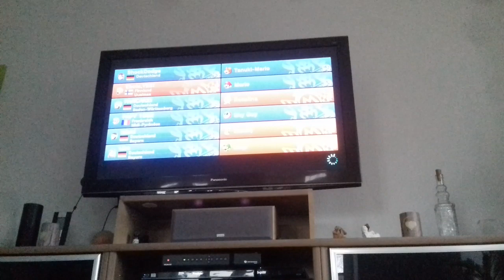Mario Kart 8 am 6.1.2020. Onlinerennen Teil 502